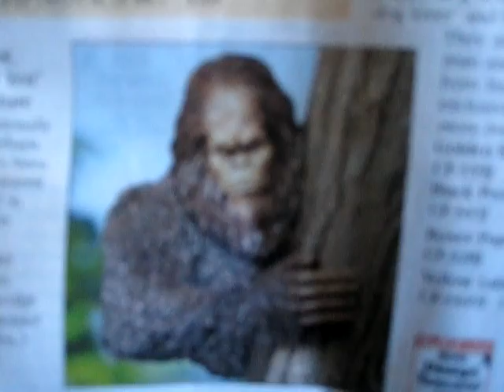Honduras Workout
Business of Losing Weight - Workout in Honduras